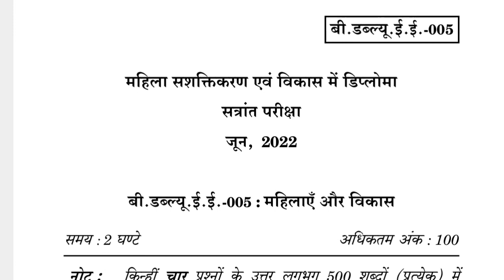BWEE-005 JUNE-2022 QUESTION PAPER IGNOU